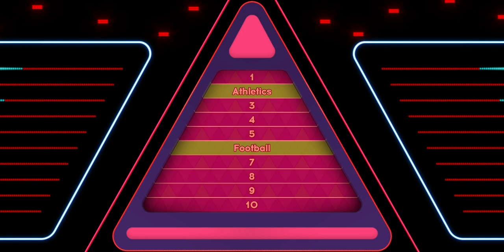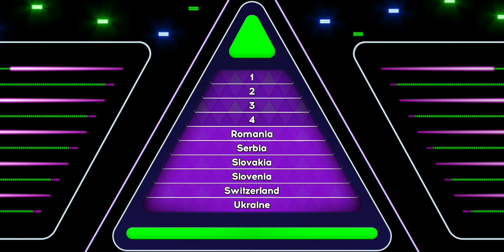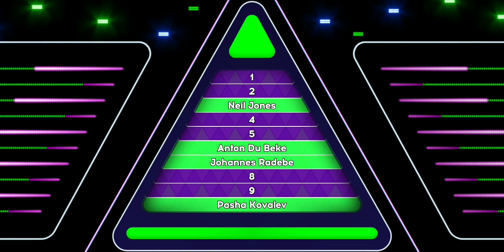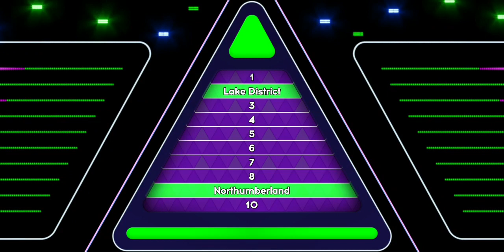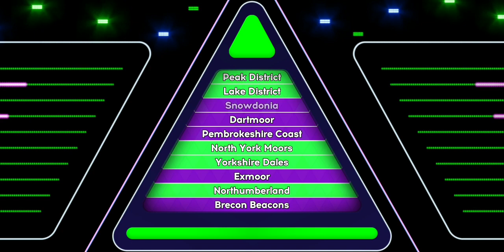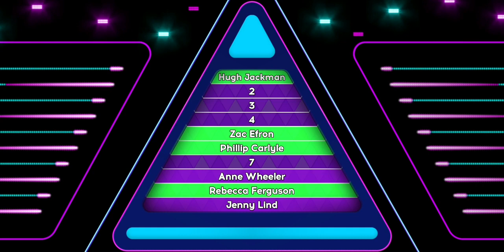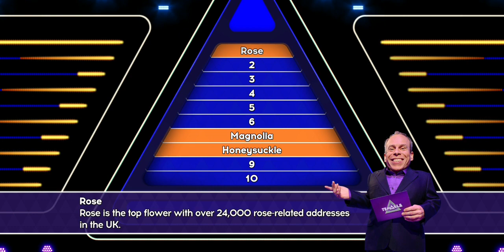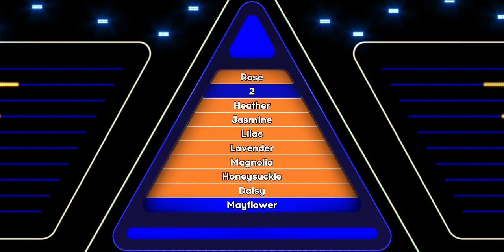TENABLE (PART 5) (ITV SHOW ANDROID GAME)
Tenable (PART 5), an ITV Quiz show on Android OS. Come and test your general knowledge and learn new facts If you're a fan of British TV, then you'll definitely want to check out Tenable it's definitely worth watching. If you're an Android gamer, be sure to check out this episode of Tenable! You might just find yourself hooked on the game